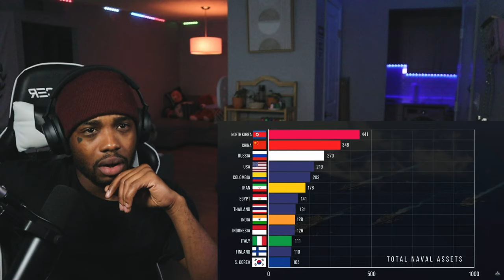American Reacts to How strong is the United States military?